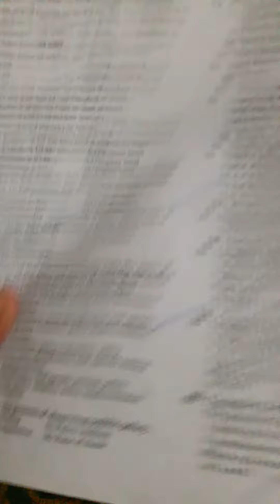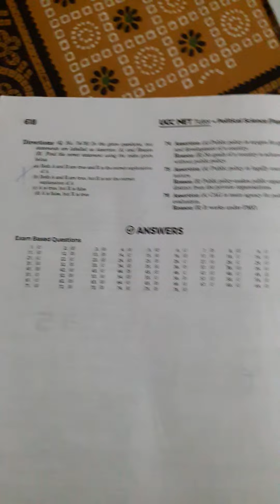IMPORTANT QUESTIONS AND ANSWERS FROM PUBLIC POLICY CHAPTER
THIS VIDEO DESCRIBE SOME IMPORTANT QUESTION FROM PUBLIC POLICY CHAPTER